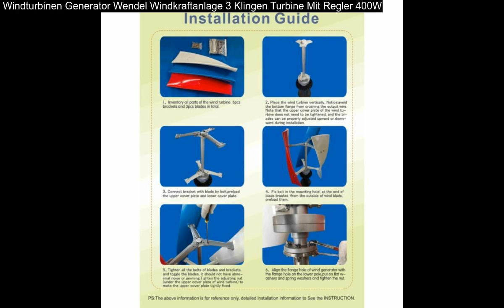Windturbinen Generator Wendel Windkraftanlage 3 Klingen Turbine Mit Regler 400W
Windturbinen Generator Wendel Windkraftanlage 3 Klingen Turbine Mit Regler 400W: Controller-System: Elektromagnetismus Angefangene Windgeschwindigkeit: 1,3 m/s Einschaltwindgeschwindigkeit: 2,5 m/s Nennwindgeschwindigkeit: 18m/s Max. Windgeschwindigkeit: 40 m/s Die momentane maximale Windgeschwindigkeit45m/s Anzahl der Klingen: 3 3 verschiedene Farben Rotordurchmesser der Blätter: 0,6 m Klingenhöhe (m): 0.8m Geschwindigkeitsregulierung: Der Wind stellt sich automatisch ein Windregler Spannung: 12 V / 24 V Nennleistung: 400 W Max. Leistung: 450 W Enerator-Schutzgrad: IP67 Temperatur der Arbeitsumgebung: 25+45 Gewicht der Produktmontage (Kg) 10Kg Überdrehzahlschutz: Elektromagnetische Bremse Feature: Niedrige Vibration, niedrige Startwindgeschwindigkeit Klingenmaterial: .